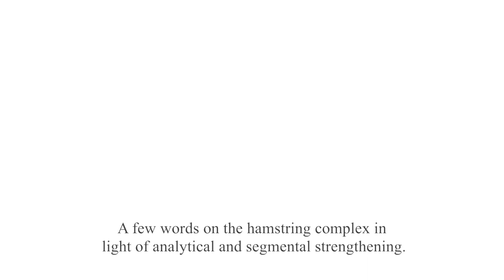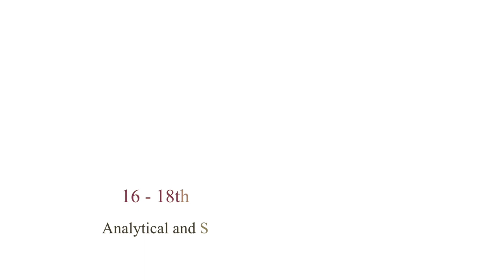Analytical and Segmental Strengthening of the Lower Limb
When you apply segmental strengthening in an analytic way, you can choose an exercise to target the muscle proximally, distally, superficially or deeply. It all depends on what that muscle needs for our goal at hand.